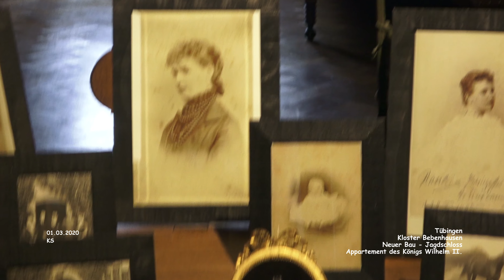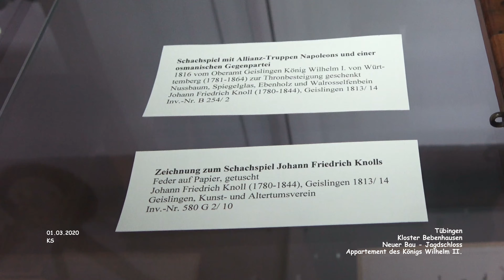Appartement König Wilhelm II. - Jagdschloss - Kloster Bebenhausen - Tübingen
Tübingen - Impressionen
September 2019 - Film 70